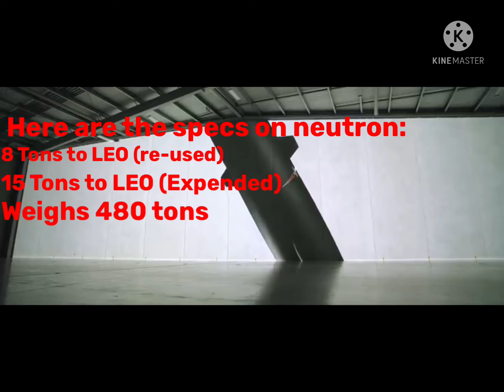Neutron- The rocket of 2050?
Hey guys, welcome to my first vid, this one is a short summary on Rocket Labs' new rocket- Neutron